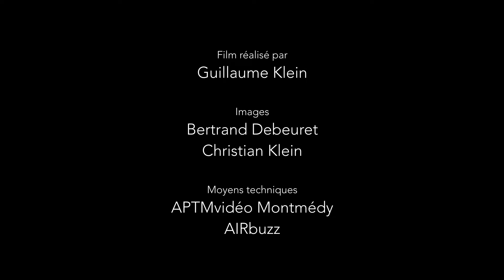Stéphane Bern présente le château de Thillombois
Le Château de Thillombois
Situé en plein centre du département de la Meuse, à 25 minutes de Bar-le-Duc et de Verdun et à 15 km de la gare Meuse TGV. Niché dans un parc à l'anglaise de 43 hectares, il offre un cadre exceptionnel pour l'ensemble de vos événements. Un lieu magique, à découvrir toute l'année.
Le château de Thillombois a été construit à la fin du Moyen-Âge puis transformé et embelli au XVIIIème et XIXème siècle par une illustre famille, la famille de Nettancourt-Vaubécourt.